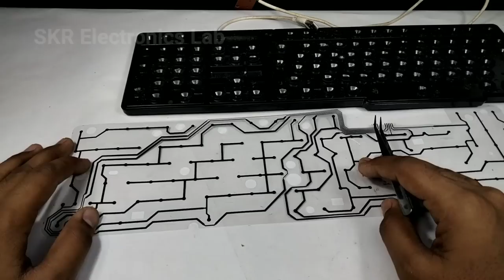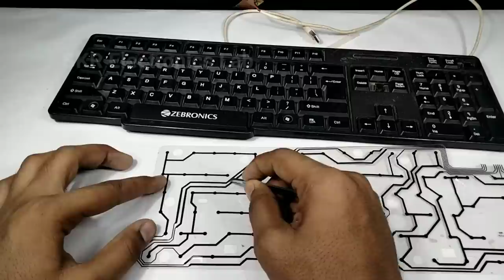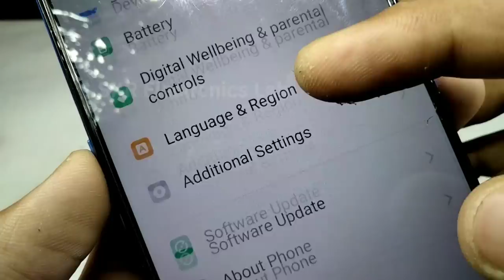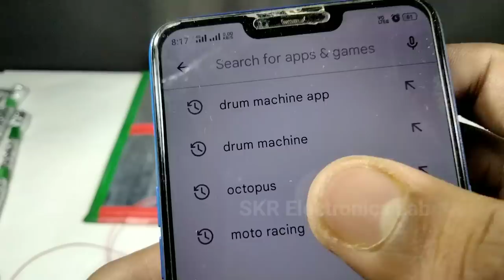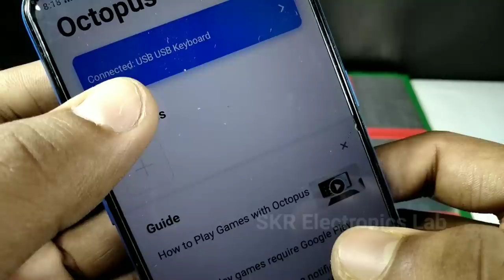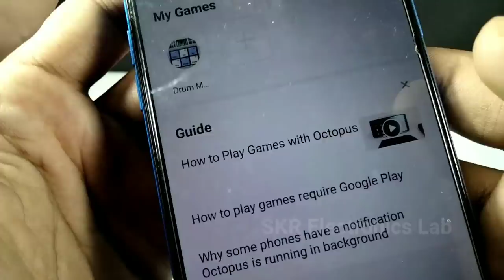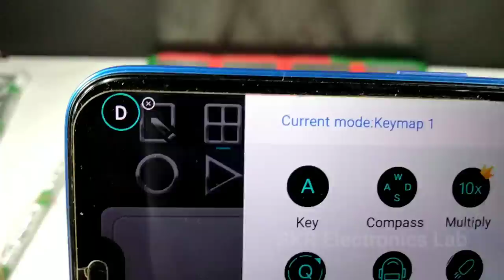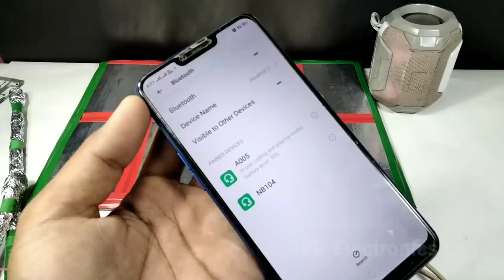how to make octapad at home || homemade octapad kaise banaye || Part - 2 || SKR Electronics Lab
In today's video I will show you how to make a octapad at home very easily and I will show you how to do wiring in octapad . Any one can make it very easily so watch the whole video without skipping .

🛒 Keyboard Buy link -

🛒 Aluminum Foil Buy link -

🛒 Rainbow Wire Buy link -

🛒 OTG Cable Buy link -